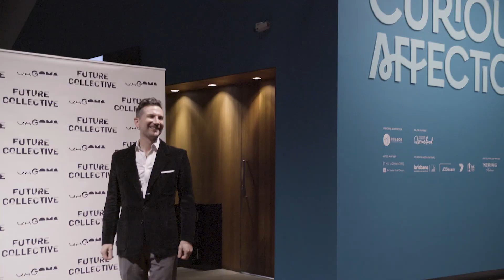Join the QAGOMA Future Collective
The QAGOMA Future Collective brings together a group of young professionals who share a passion for arts and culture. Members support the Gallery by providing philanthropic support to the QAGOMA Foundation.